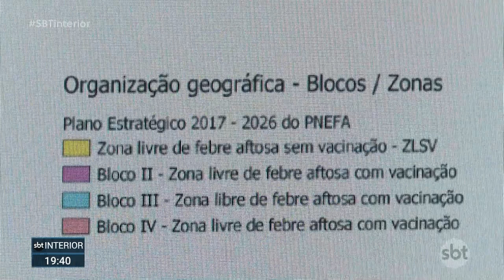Com o fim da vacina contra aftosa Brasil espera aumentar exportação de gado